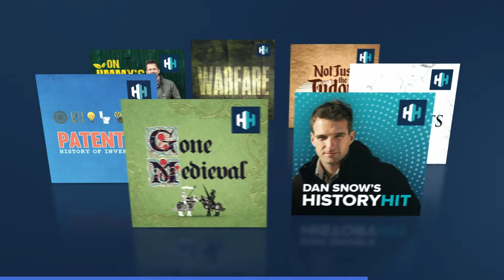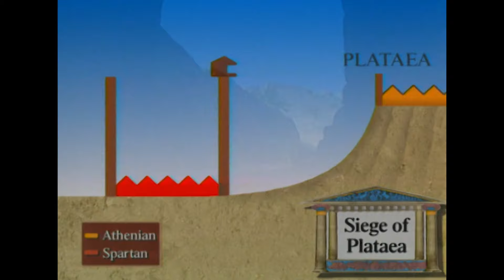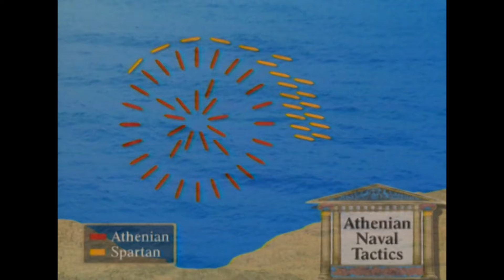Athens vs Sparta: The War That Broke Ancient Greece | History Of Warfare | Odyssey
The Peloponnesian War was an ancient Greek war fought between Athens and Sparta for control over the Greek world. The war was filled with bloodshed and atrocities that shattered ancient greek and established a new world order.